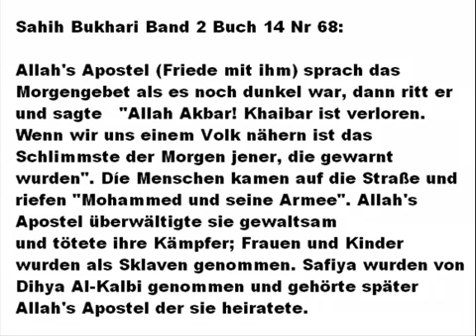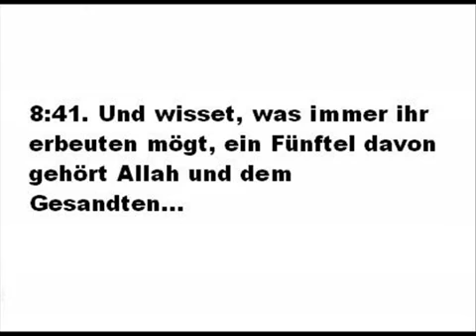Mohammed und Safiya Die Eroberung von Khaybar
Video vom User UnsichtbarerGeist

Vor einigen Jahren bin ich auf die Videos vom User UnsichtbarerGeist gestoßen, die sich mit dem Islam beschäftigen. Diese allerdings weder explizit polemisch oder unsachlich daher kommen, denn der User UnsichtbarerGeist versucht mit einer Sachlichkeit die jeweiligen Suren und Verse im Koran zu erläutern und dementsprechend zu entlarven.
Gerade weil die Kritik oder Erklärung, nicht wie sonst üblich in der Islamkritik, tendenziell polemisch daher kommt, lassen sich die Videos vom User UnsichtbarerGeist angenehm anschauen.

Aber wieso lade ich die Videos vom User UnsichtbarerGeist eigentlich hoch?
Weil viele Videos auf seinem Youtube-Account mittlerweile fehlen, wahrscheinlich wurden diese gemeldet und dementsprechend entfernt. Zudem war der User lange nicht mehr online. Also UnsichtbarerGeist, falls du diese Beschreibung mal lesen solltest, bitte sei nicht sauer das ich deine Videos nun hochlade.